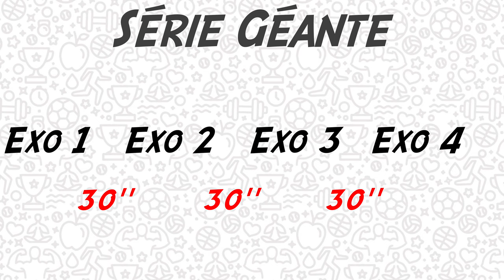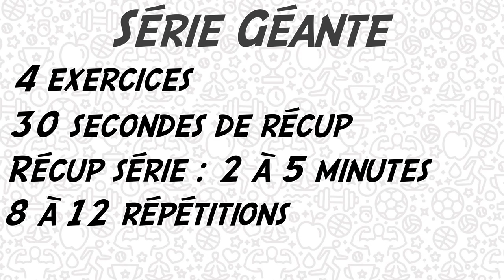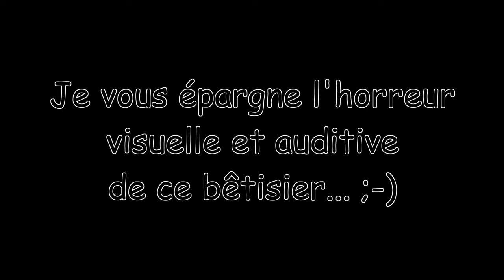Prise de masse musculaire : Les séries GÉANTES !! (bi-set, tri-set, méthode avancée, hypertrophie..)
Cette vidéo traite d'une méthode avancée en musculation pour l'hypertrophie et de gain musculaire : les séries géantes. Elles consistent à enchaînent 4 exercices sur une même zone musculaire, avec trente secondes de récupération entre les exercices, et 2 à 5 minutes entre les séries. Cette méthode peut permettre de gagner du temps sur une séance, avec un niveau d'intensité important.

REFERENCES :
- "Maximizing Muscle Hypertrophy: A Systematic Review of Advanced Resistance Training Techniques and Methods", Krzysztofik & al., 2019.
- "Loading Recommendations for Muscle Strength, Hypertrophy,
and Local Endurance: A Re-Examination of the
Repetition Continuum", Schoenfeld & al., 2021.
- "Resistance Training Recommendations to Maximize Muscle Hypertrophy in an Athletic Population: Position Stand of the IUSCA", Schoenfled & al., 2021.

SOMMAIRE
00:00 - Introduction
00:32 - Logique
01:47 - Intérêts
02:14 - Limites
02:44 - Conseils
03:50 - Conclusion
04:26 - Générique
04:35 - Mea-culpa